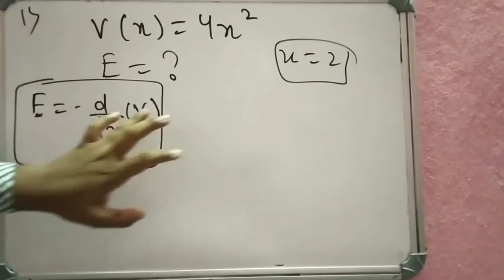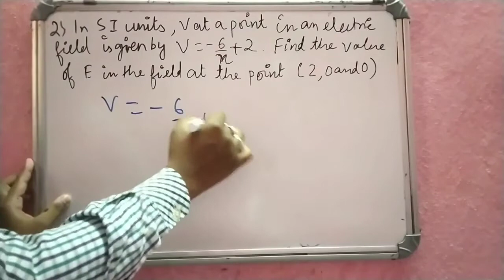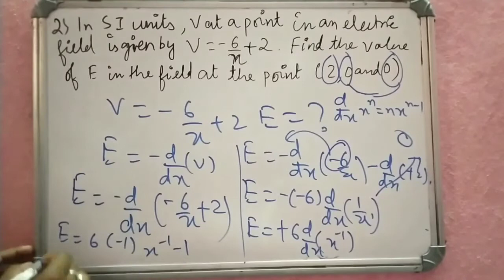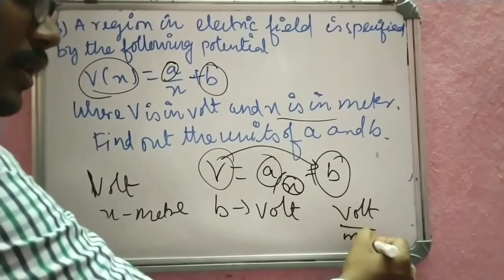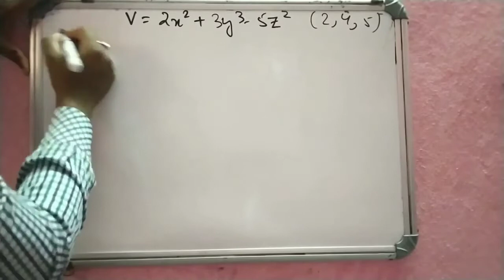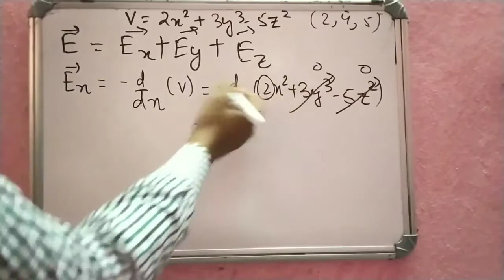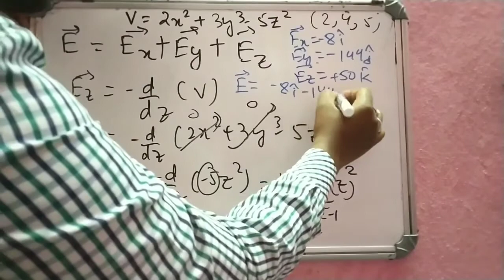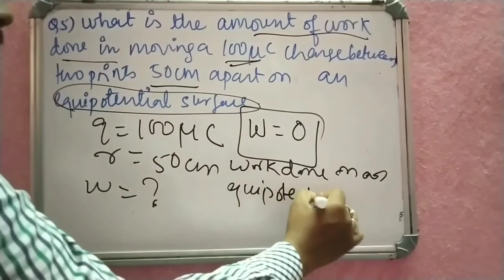numericals part o4